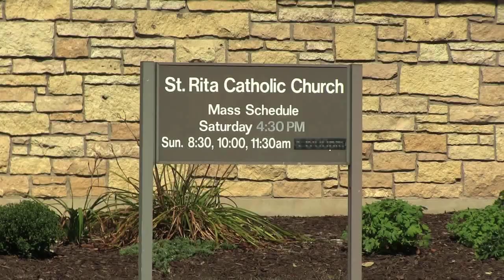Lauren and Matt Smetana Wedding Montage